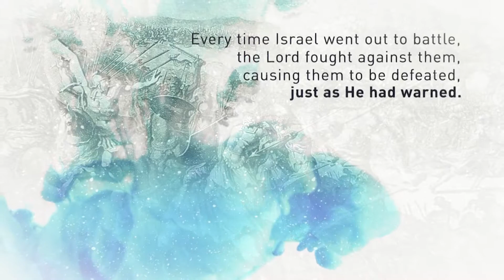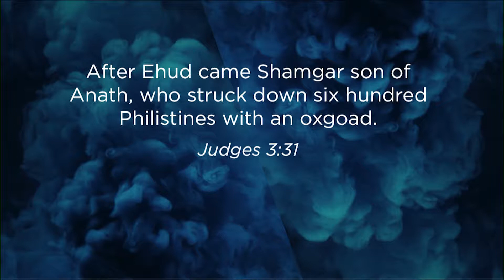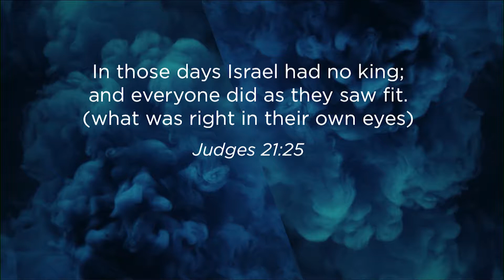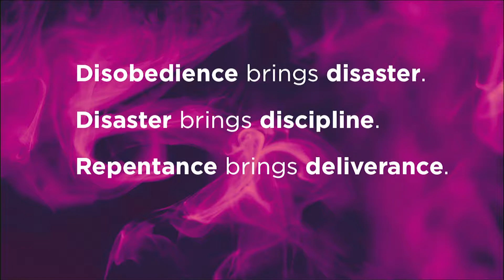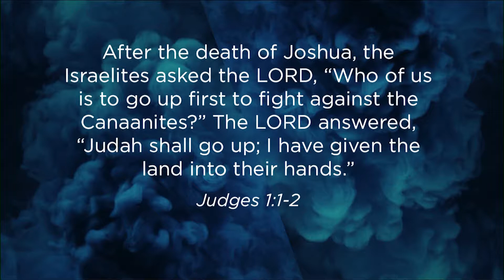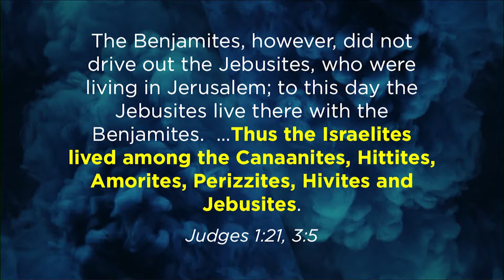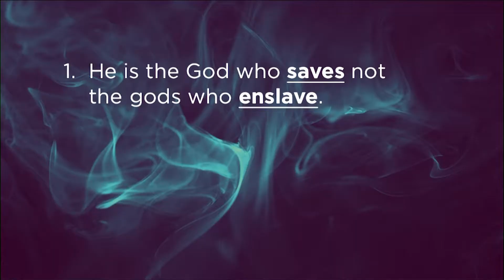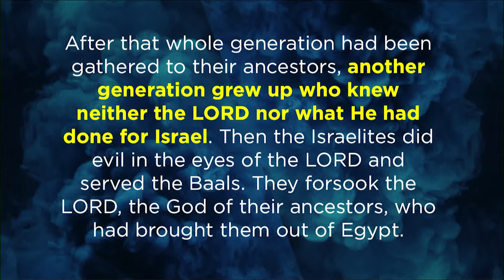JUDGES // Part One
Judges, Part One: Here Come The Judges
Sunday, September 8, 2019
Greg Huguley, Senior Pastor
First Baptist Church of Elgin, IL